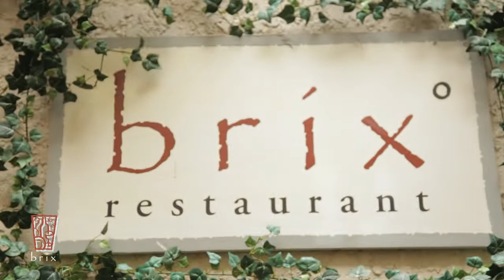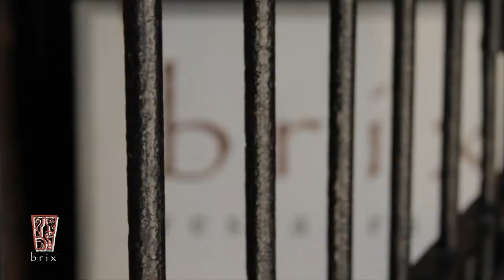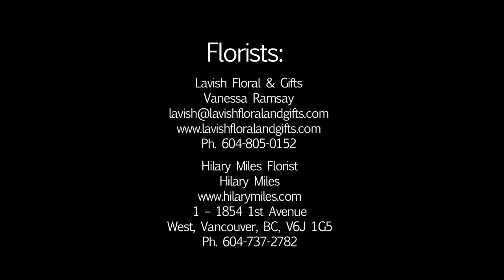Brix Restaurant Weddings Vancouver, BC Canada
Over the past 12 years Brix Restaurant has hosted over 350 weddings. With its one-of-a-kind keyhole courtyard, rustic brick facades, high ceilings, and inside stage platform, Brix provides an urban-chic atmoshpere for couples that want to go beyond the ordinary. Check out this video by Capture The Moment Media and enter a wedding at Brix!